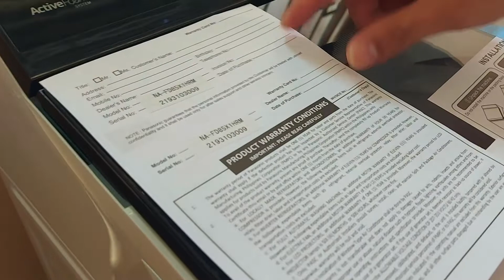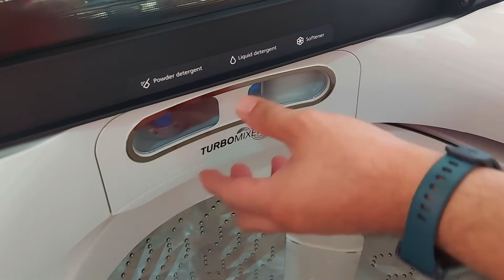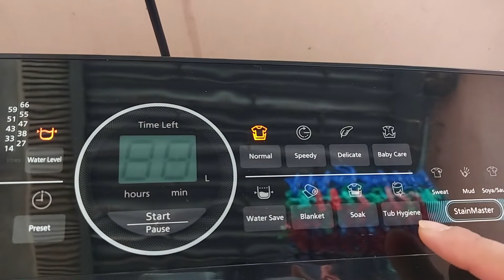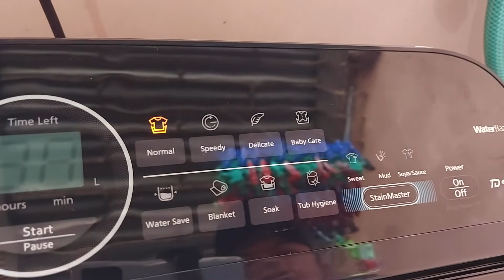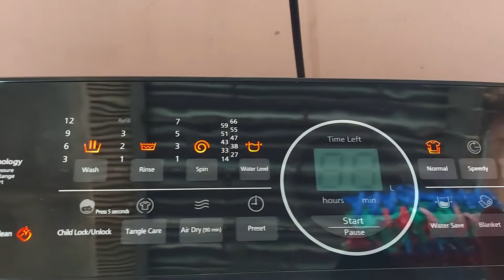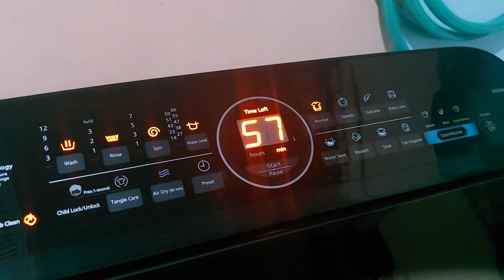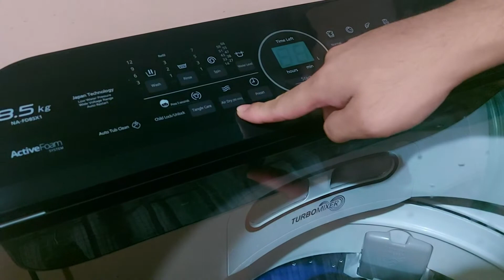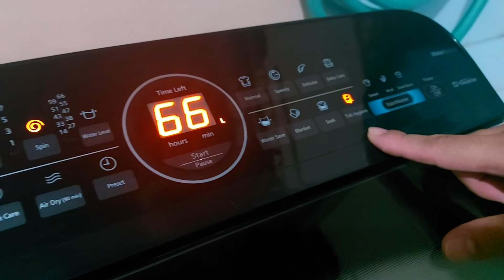Panasonic NA-FD85X1HRM Fully Auto Top Load 8.5 Kg Inverter Washing Machine | Unboxing + Review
Panasonic na-fd85x1hrm fully auto top load 8.5 kg inverter washing machine unboxing and review!

Kung Hei Fat Choi! Gong Xi Fa Cai! Happy Chinese New Year, Everyone! We missed you, Guys! A lot of things happened in the previous months that's why this is our first video for 2022! We are going to unbox, test, and review the Panasonic na-fd85x1hrm fully auto top load 8.5 kg inverter washing machine.

Lovelots,
MendzTV family